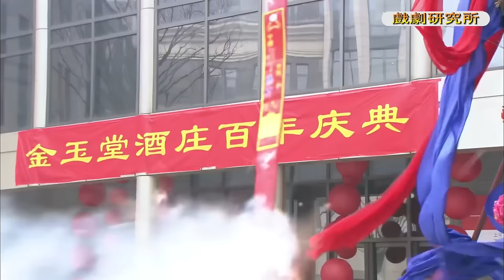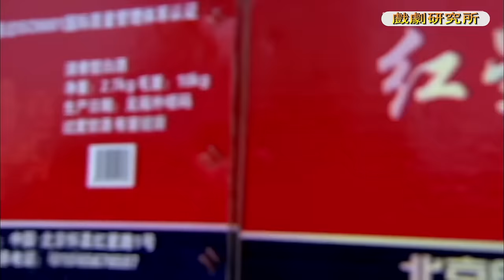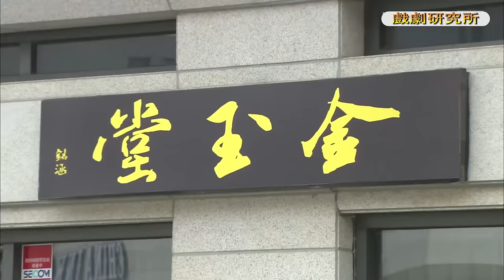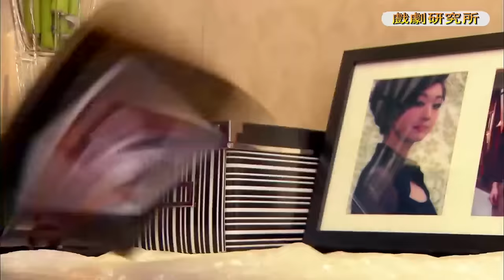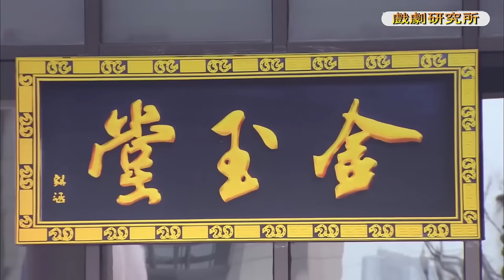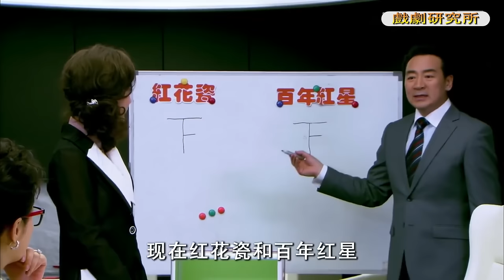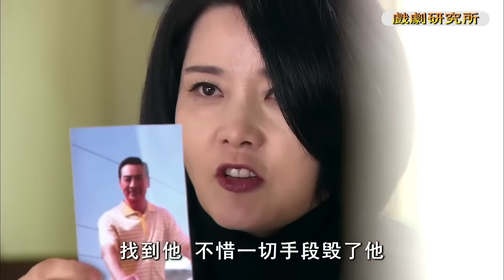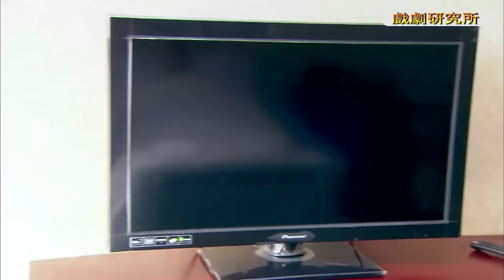Movie！酒莊聞名天下能賺大錢的時候，當初忘本負義的人卻回來搶家產！